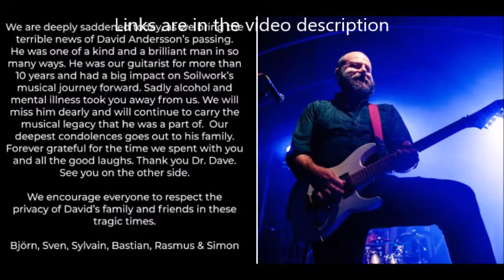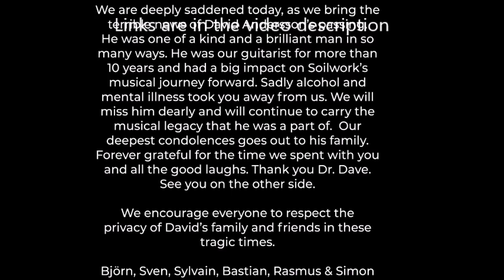Soilwork make post on their future plans following passing of guitarist David Andersson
Soilwork have now made a post on their future of the band after the passing of their guitarist David Andersson. ... Andersson suddenly passed on September 14th he was 47 ...

the band posted:

“Today marks the 1 month anniversary of ‘Övergivenheten’ – David’s final work with us. He poured so much of himself into this album and together we created something really special.

In the wake of last week’s tragic event, we would like to emphasize that we will carry on the musical legacy of this band and continue to present ‘Övergivenheten’ to our fans, and bring the new songs on the road around the world in David’s memory.

We are soon ready to announce upcoming touring activities and as of our announced Australian tour it will move on as scheduled.

We would also like to thank everyone for reaching out paying their respect and condolences as well as sharing beautiful memories with this band and David. Thank you for your compassion and understanding.”

11/01 Perth, AUS – Magnet House
11/02 Adelaide, AUS – Lion Arts Factory
11/03 Sydney, AUS – Manning Bar
11/04 Melbourne, AUS – Croxton
11/05 Brisbane, AUS – The Zoo